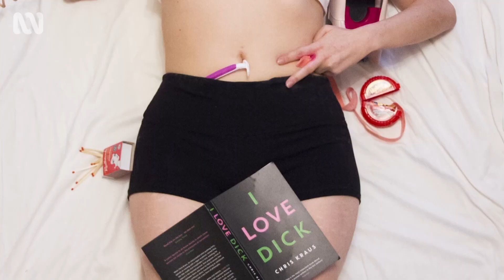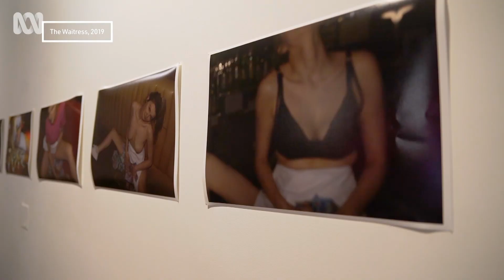What it's like being interviewed by an AI version of yourself? | Art Works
Georgia Banks has turned her own answers from reality TV show applications into an AI chatbot, to see if she can fall in love with herself.

Her performance art practice is often transgressive: she has conversed with strangers on the phone for 48 hours straight, been cut up and crucified, and recently has a life-long performance wherein members of the public can apply to take charge of her funeral arrangements upon her death. Her new work, DataBaes, is on display as part of Melbourne Now at the Ian Potter Centre, National Gallery of Victoria, Australia.

Written by Georgia Banks.

Gee was built with support from Dr Jey Han Lau and the University of Melbourne.

'Remains To Be Seen', A Four Letter Word, 'DataBaes' videography: David Meagher

'Cherry On Top' and 'The Waitress' exhibition videography: Sophia Dique